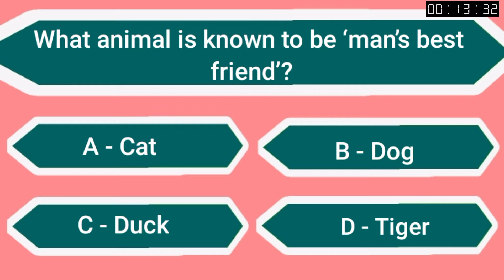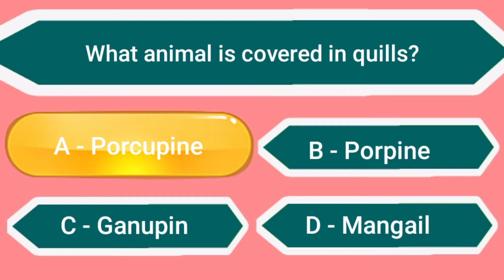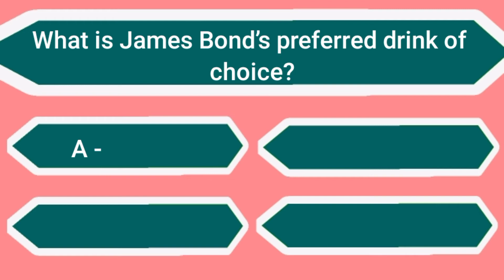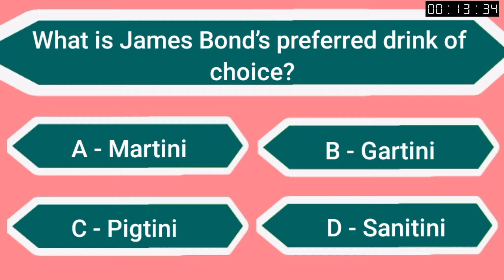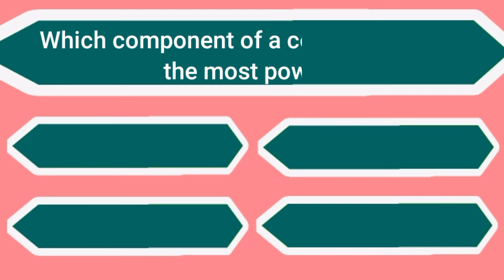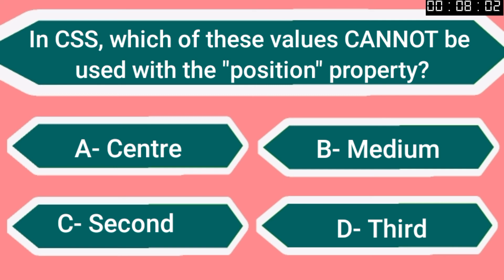Multiple Choice Trivia Questions And Answers in English | Trivia quiz questions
Queries solved 👇
1.questions and answers
2.multiple choice questions
3.general knowledge questions and answers
4.general knowledge quiz multiple choice
5.trivia questions and answers
6.multiple choice test
7.questions with answers
8.trivia questions
9.trivia
10.trivia quiz
11.trivia questions multiple choice
12.multiple choice trivia questions
13.general knowledge quiz with answers
14.general knowledge trivia
15.gk questions and answers in english
16.multiple choice trivia questions